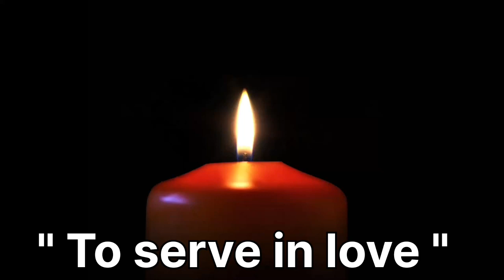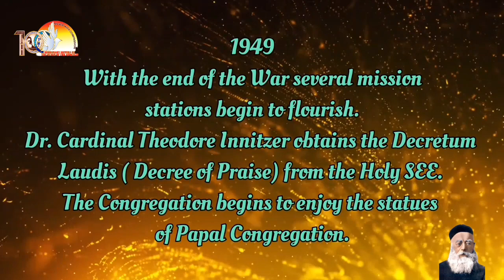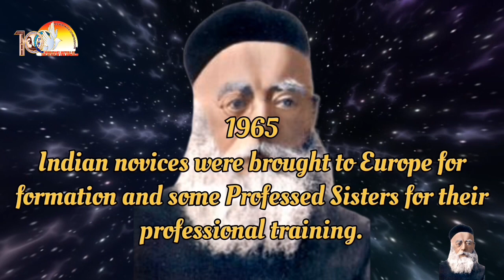Missionary Sisters of the Queen of Apostles SRA - The journey of faith from 1923 - 2023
Missionary Sisters of the Queen of Apostles SRA
The journey of faith from 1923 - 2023